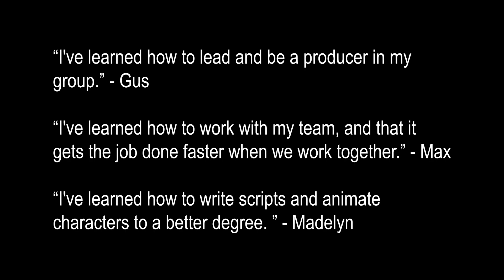No excuses for animal abuse PSA - Summer Animation Camp Project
Lytle ISD is always looking for ways to motivate our students to practice writing and to learn technology skills for their future. This summer, we piloted a program that helps Elementary students to learn animation skills to bring their writing to life. The program involved students who volunteered to participate in Animation Summer Camp, as well as our students who were invited to the Jolly Roger Summer Academy. The verdict was overwhelming - students 100% LOVED the program. Watch for yourself. You'll enjoy their writing, performances and their creative animations. Special thanks to their teacher, Mr. Pedro Rodriguez and five Lytle High School Skull Studios students who worked as tutors leading these young animators to success. We couldn't do it without our partnership with all the nice folks at Wonder Media who are curriculum and animation experts.